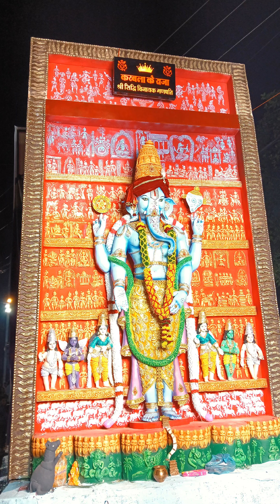BHOPAL GANESH CHAL SAMARO 2024 | BHOPAL GANESH CHAL SAMARO TOP MURTI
Bhopal chal samaroh top murti
CHAL samaroh top murti
Bhopal Ganesh ji chal samaroh